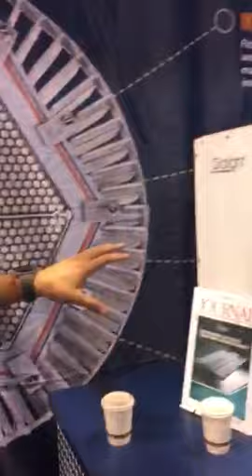PRECISION | Dialight | ilumanación industrial